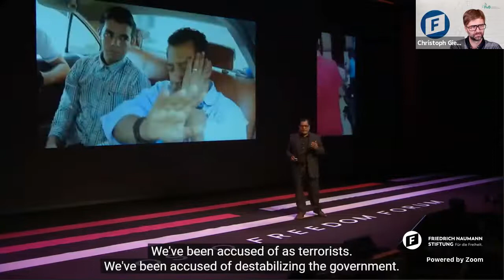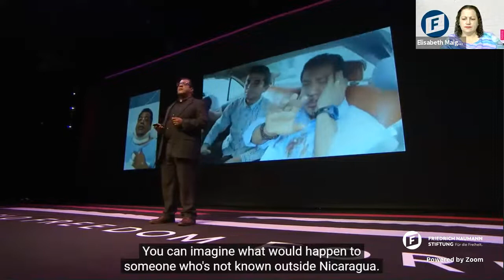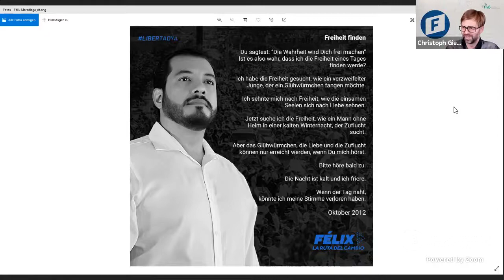(K)eine freie Wahl? - Nicaragua vor den Präsidentschaftswahlen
Am 7. November 2021 finden die Präsidentschaftswahlen in Nicaragua statt. Der Amtsinhaber Daniel Ortega stellt sich dabei nicht nur selbst zum dritten Mal zu Wiederwahl. Für das Vizepräsidentenamt kandidiert auch wieder die derzeitige Vizepräsidentin - Ortegas Frau. Die internationale Staatengemeinschaft blickt nicht nur deshalb mit Sorge auf die Wahlen in diesem mittelamerikanischen Land zwischen Atlantik, Pazifik, Honduras und Costa Rica. Mit Hilfe von Parlament und Sicherheitsbehörden ließen Ortega und seine Partei FNSL zahlreiche potenzielle Präsidentschaftskandidaten festnehmen und gehen auch ansonsten mit harter Hand gegen die Opposition vor. Wie ist also die Lage im Land? Welche Rolle spielt Ortegas Gegenkandidat Oscar Sobalvarro? Und was bedeuten die Wahlen für die Region? Darüber spricht Christoph Giesa mit Desirée Reder vom Leibniz-Institut für Globale und Regionale Studien (GIGA) und Elisabeth Maigler Kluesserath, Projektleiterin Zentralamerika der Friedrich-Naumann-Stiftung.